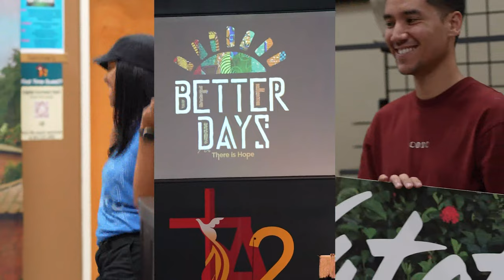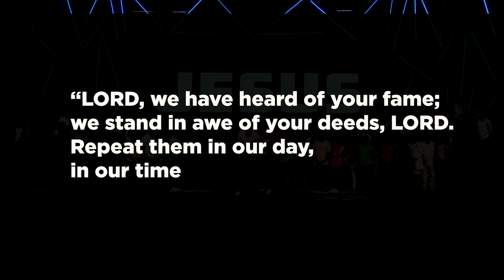Watoto Church Update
Family, see what our Awesome God has done!

Together, we've achieved significant milestones through our generosity, thank you for being faithful. Check out this video update from our Team Leader, Ps. Julius Rwotlonyo.